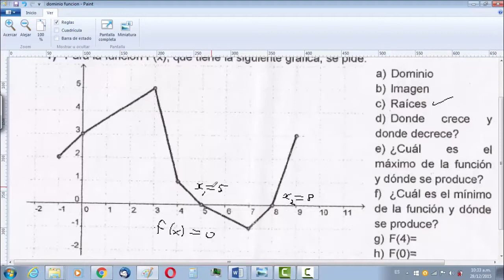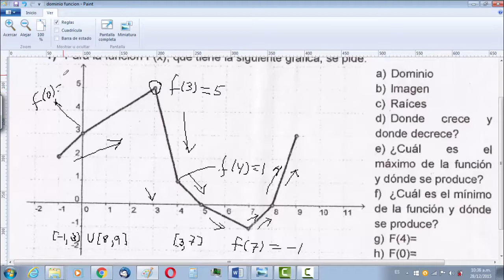Funciones Maximos Mínimos Raices Intervalos de crecimiento y decrecimiento